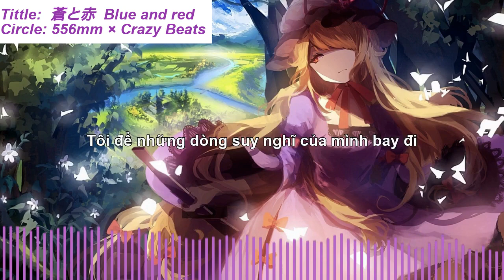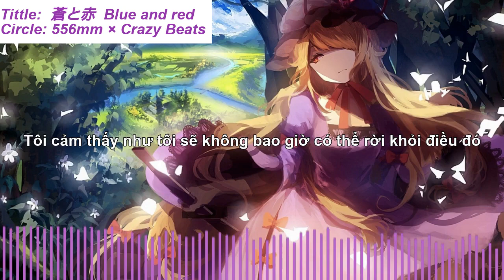[Touhou Vocal Vietsub] 蒼と赤 - Blu And Red [556mm × Crazy Beats]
♢ Title : 蒼と赤
ー Track #3
♢ Album : Hi-Speed TOHO EURO Max
♢ Circle : 556mm
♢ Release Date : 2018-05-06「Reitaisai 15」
▲ Original Album : 頭文字T T-SELECTION Vol.04

☯ Original : 東方妖々夢　～ Perfect Cherry Blossom
ー 1st ---)) ネクロファンタジア（Necrofantasia）/  Yukari Yakumo’s (Phantasm Boss) Theme

▽ Characters : Yukari Yakumo「八雲　紫」

♬ Vocal : きこうでんみさ
♬ Lyrics : 小田ユウ
♬ Arrangement : Tracy & Tomoya
〜 Original Music Composer : ZUN「上海アリス幻樂団」